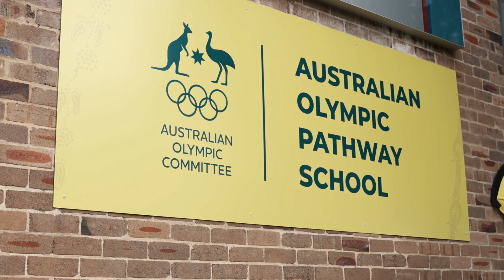AOC launches Australian Olympic Pathway Schools Program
Last week seven NSW Sporting High Schools were the first to become Australian Olympic Pathway Schools.

This partnership will inspire students and provide them the guidance they need ahead of Brisbane 2032 and beyond.